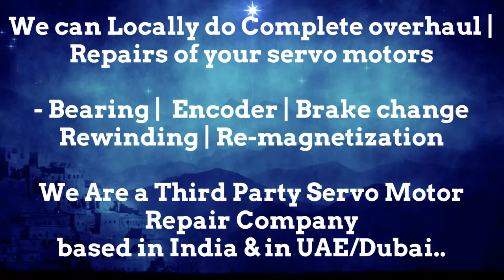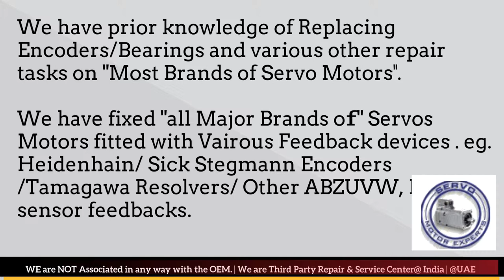Donatoni Dubai Servo Motor Encoder Align Resolver Adjust Repair UAE Oman Kuwait Qatar Saudi